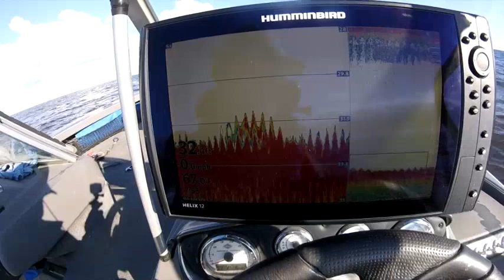NCOR VIDEO Guides Day Off June 2021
On this Guides day off it is search day.  Looking for the next big bite.  Late June is transitional, figuring out where the fish are going requires covering some water and trying some new spots.  Thats what this video is all about.
Come along on this very nice day on Lake of the Woods as I try to sort things
out.